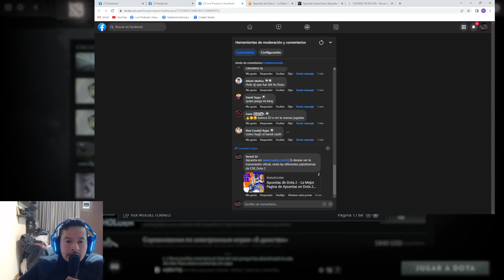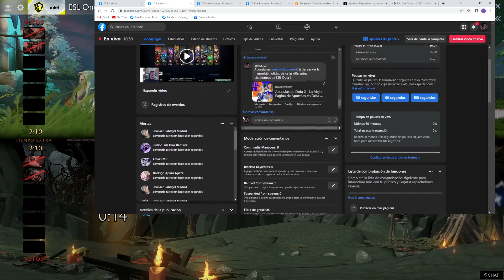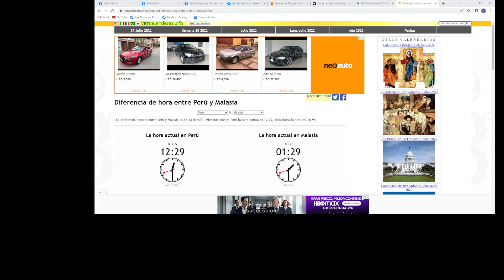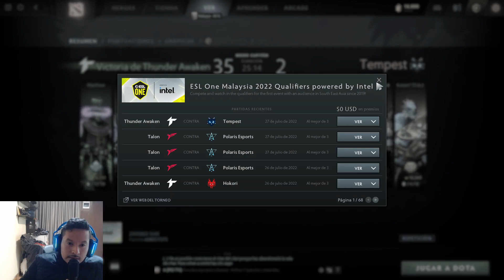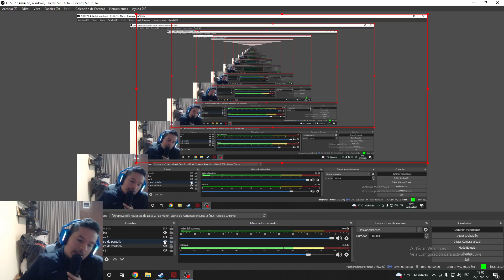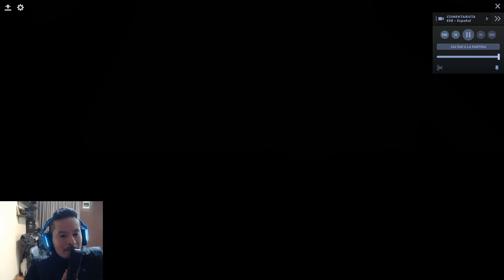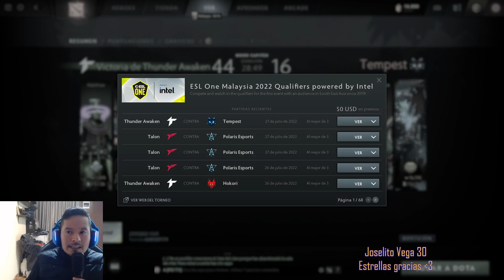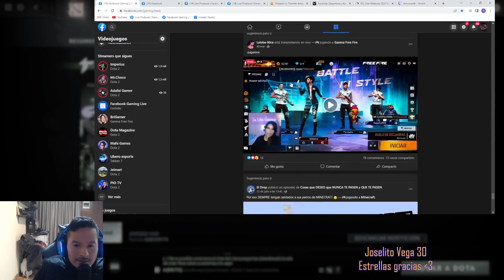VersuS DJ Live Stream ¡Rankeds en modo soporte con la gente# (29)